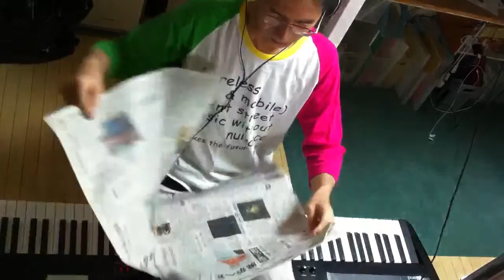2014.08.19 Aratori ex atonal 1